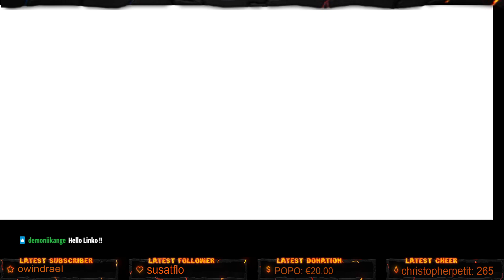[LET'S PLAY/DECOUVERTE] Super Meat Boy Forever PC #2